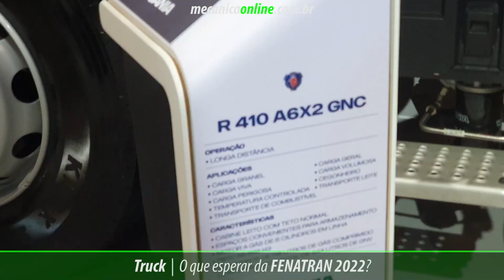O que esperar da FENATRAN 2022?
Tarcisio Dias, gerente de conteúdo Mecânica Online, conversa com Ana Paula Pinto, gerente da FENATRAN para saber todos os detalhes da edição 2022.

De 07 a 11 de novembro acontece a 23ª edição da FENATRAN 2022.
Maior feira de transporte rodoviário de cargas e logística na América Latina. Expectativas e Tendências para a Fenatran 2022.
65 mil visitantes.
500 marcas (área e número de expositores 20% maior que 2019 – edição histórica).
100 mil m² ocupado no São Paulo Expo.
Ativações externas, como test drive – 2.500 avaliações.
O que esperar dos expositores? Caminhões elétricos, fortalecimento do GNV nos veículos pesados?
Alcance físico, mas também digital, como por exemplo as ações do Rota Digital FENATRAN 2.2?
Os caminhos do transporte rodoviário de cargas.
ESG (práticas ambientais, sociais e de governança de uma organização), descarbonização e conectividade.
Movimentação em negócios, também será recorde? R$ 9 bilhões.

Esse é o canal de vídeos do portal Mecânica Online®.
Mecânica do jeito que você entende.

@Mecânica Online
@Auto Especialista com Tarcisio Dias ​